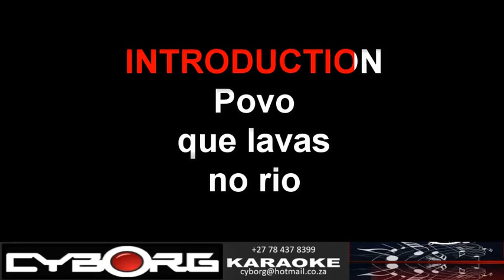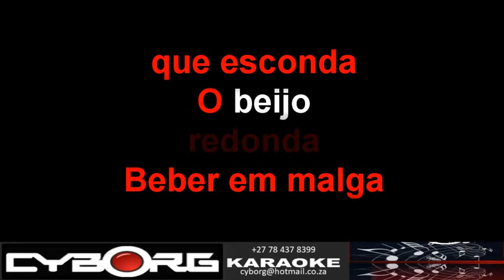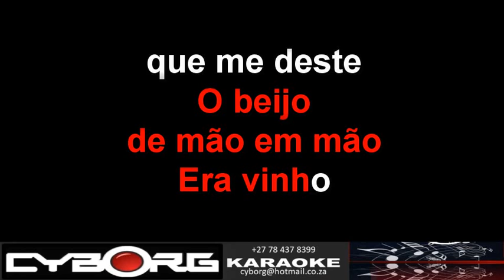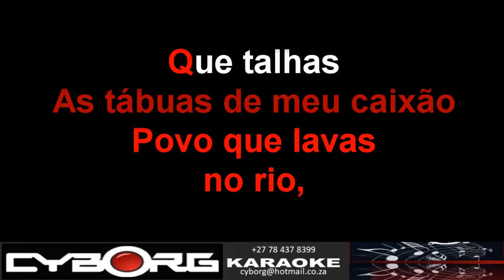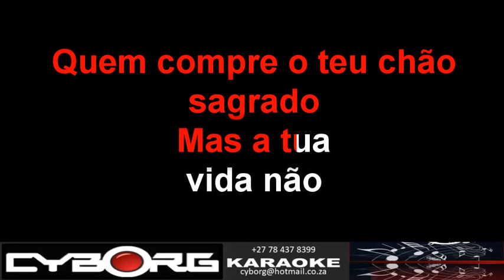FUA - Mariza - Povo que Lavas no Rio KARAOKE VR